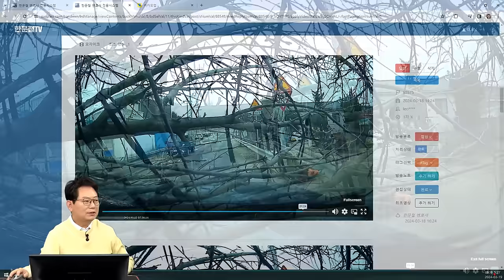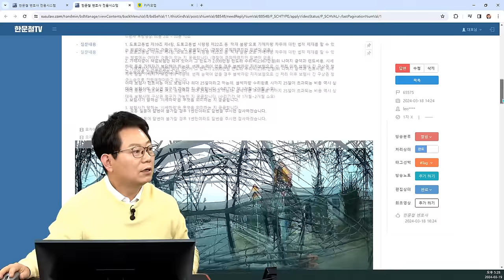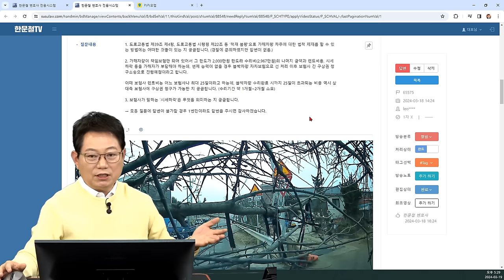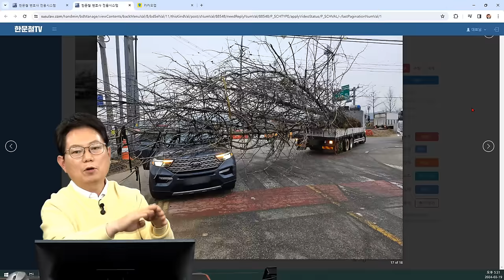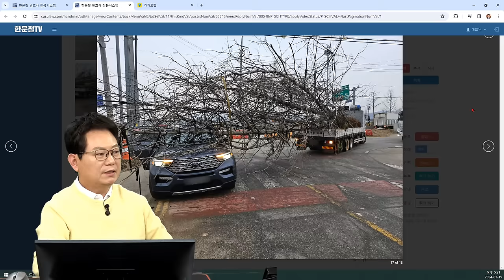21501회. 화물차가 좁은 길로 큰 나무를 싣고 오기에 후진으로 양보했는데, 그 트럭이 우회전하면서 악어 꼬리치기를 해서 싣고 있던 나무가 제차를 덮쳤습니다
65575
240319 (화) 생방송

왕복 2차로 도로, 마주오는 트럭이 가지가 많은 큰 나무를 싣고 오면서 나뭇가지들이 중앙선을 넘어오기에 블박차가 뒤로 쭉 후진 했는데

트럭이 우회전하면서 나뭇가지들이 블박차를 긁은 사고

* 의견

트럭 운전자와 나무 운반을 시킨 화주가 공동 책임

렌트 기간은 실제 수리 기간만큼 법원에서 인정해줍니다

내차의 자차로 처리하고, 우리 보험사가 상대하게 하세요

수리비가 중고차 값의 20%를 초과하면 출고 1년이 넘지 않았으면 수리비의  20%, 2년이 넘지 않았으면 15%, 5년이 넘지 않았으면 10%를 지급

격락손해는 소송으로 받는 것을 생각하지 마세요
소송시 감정비가 너무 비쌉니다

쭌